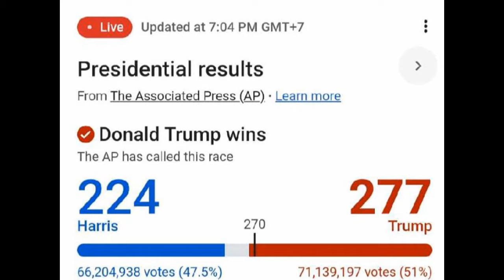ព្រះករុណា ព្រះបាទ សម្តេចព្រះនរោត្តម សីហមុនី ចេញព្រះរាជក្រឹត្យបញ្ចប់មុខតំណែង លោកដួងតារា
ព្រះករុណា ព្រះបាទ សម្តេចព្រះនរោត្តម សីហមុនី ចេញព្រះរាជក្រឹត្យបញ្ចប់មុខតំណែង តាមសំណើទូលថ្វាយរបស់សម្តេចធិបតីនាយករដ្ឋមន្រ្តី ហ៊ុន ម៉ាណែត